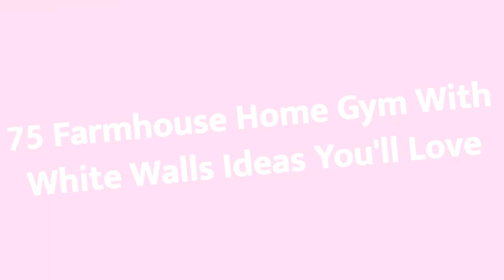75 Farmhouse Home Gym With White Walls Design Ideas You'll Love 😊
Browse farmhouse home gym pictures. Discover new farmhouse home gym ideas, designs, decor and layouts to enhance your exercise routine.

0:00:00 - Intro
0:00:12 - Farmhouse Home Gym With White Walls Design Ideas You'll Love: Inspirations 1 to 25
0:01:39 - Farmhouse Home Gym With White Walls Design Ideas You'll Love: Inspirations 26 to 50
0:03:18 - Farmhouse Home Gym With White Walls Design Ideas You'll Love: Inspirations 51 to 75